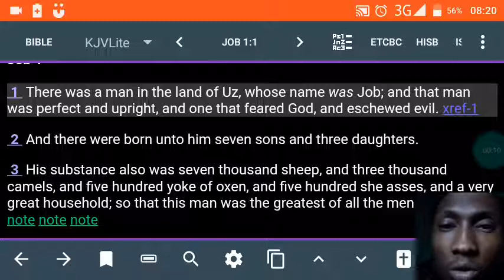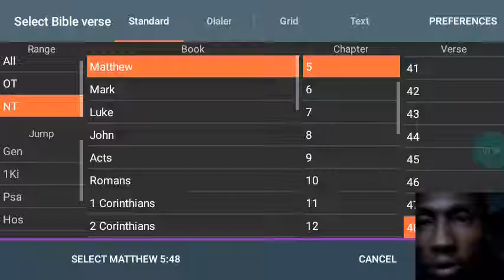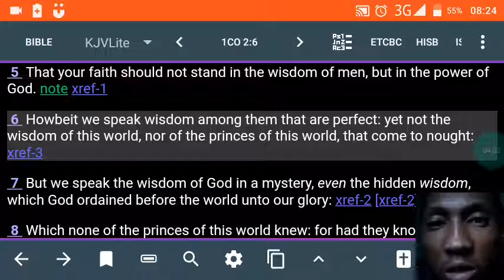The Perfect Job | The Perfect Israelites